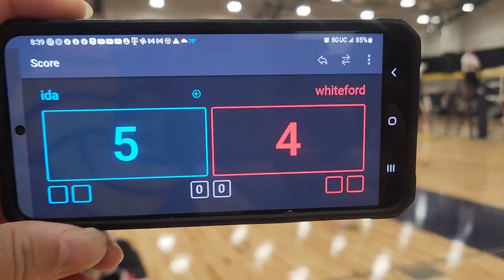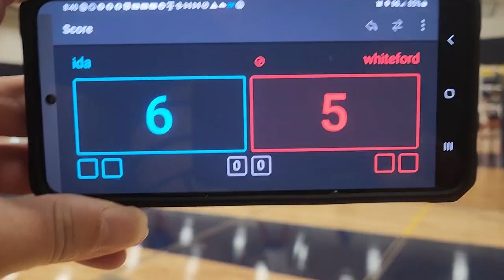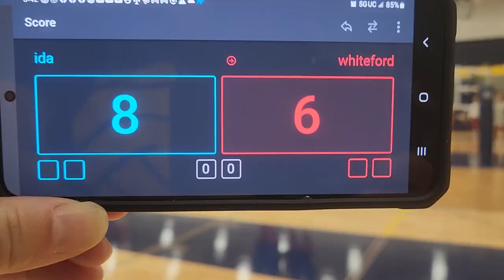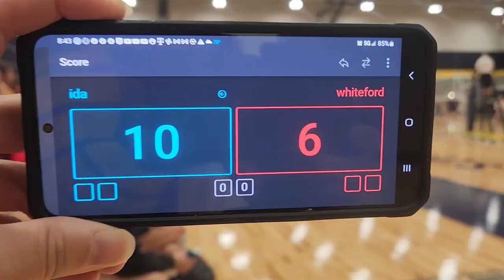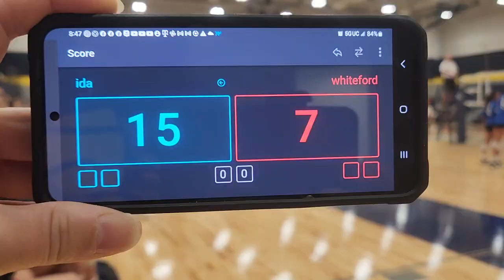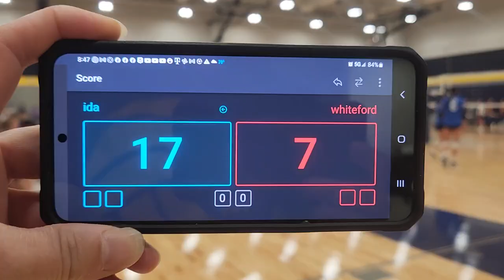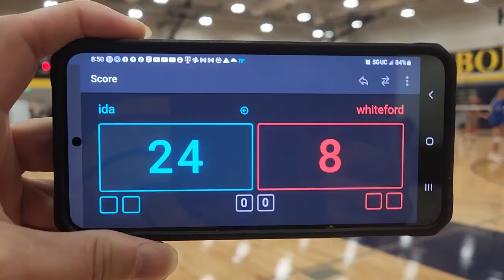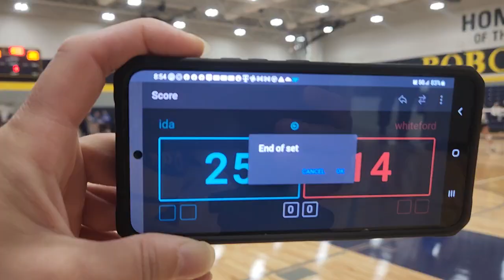Whiteford Tournament 8/16/23 Ida Varsity vs Whiteford 1st set.